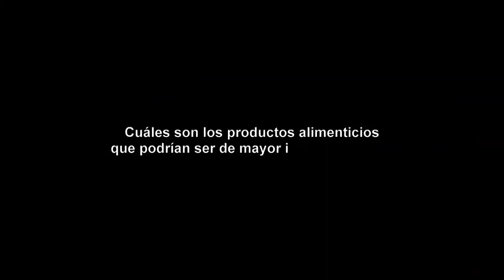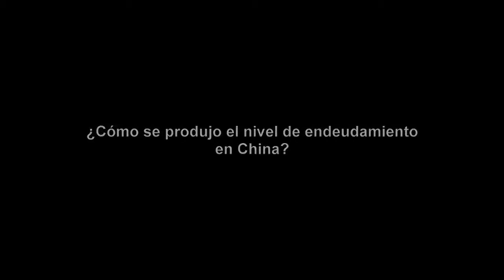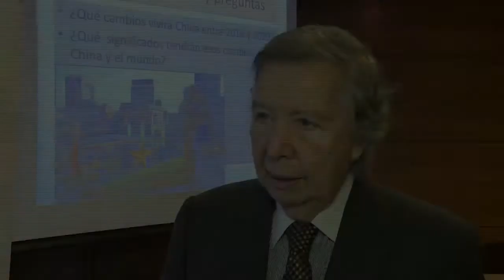Seminario sobre China ajustes, cambios y el largo plazo. La mirada desde Chile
La importancia de China como potencia comercial y las posibles repercusiones que podrían tener sus cambios económicos a futuro en nuestro país, fueron discutidos en el seminario China: ajustes, cambios y el largo plazo. La mirada desde Chile, organizado por el Centro de Estudios Latinoamericanos sobre China de la Universidad Andrés Bello el día jueves 3 de abril de 2014... para más información sobre el encuentro visite la nota publicada en el Portal Asia Pacífico